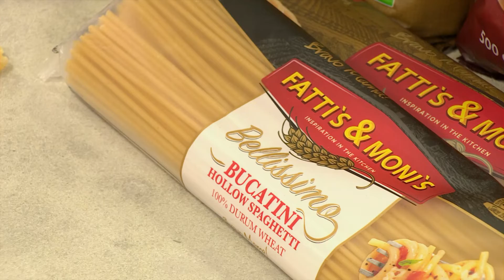Catch The Lazy Makoti on Expresso for Woza Pasta Wednesday (FATTIS & MONIS) | 5 April 2022